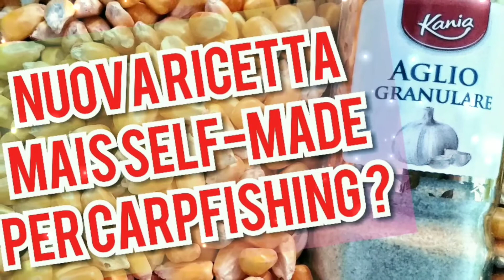CARPFISHING MAIS AGLIO Self-Made ★ PROMO PESCA 2021 ★ Canale Emiliano Romagnolo e Santerno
RESTA SEMPRE AGGIORNATO CON LE RICETTE SELF-MADE e CON LE PILLOLE DI CARPFISHING di GIAMPY...
Rilassatevi... andate a pesca e rilasciate SEMPRE il pescato...
Relax ... go fishing and ALWAYS release your catch ...
CARPFISHING MAIS AGLIO Self-Made ★ TRAILER ★ PESCA 2021 ★ Canale Emiliano Romagnolo e Santerno